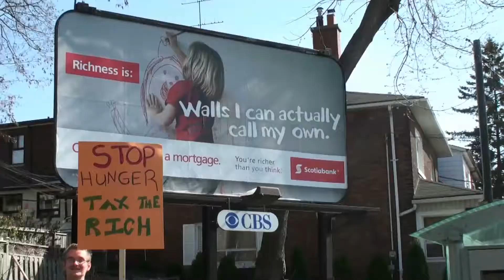Trailer Nov10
Put Food in the Budget's latest campaign - Dear Mr Premier.